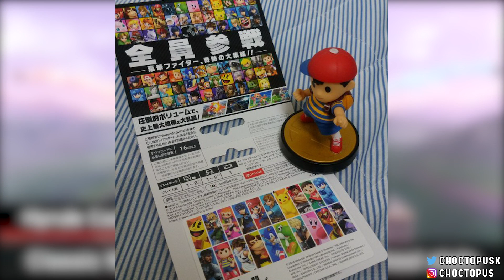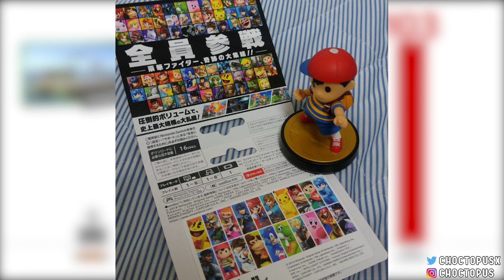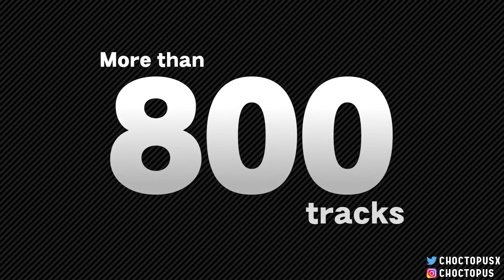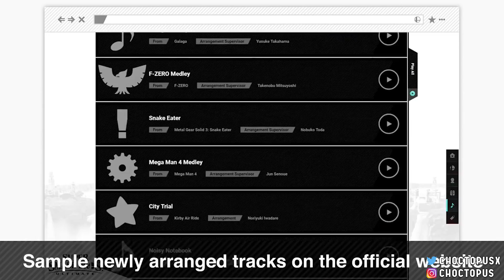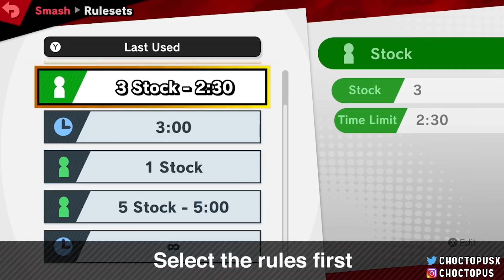Will We See Characters Like SORA as DLC in Super Smash Bros. Ultimate?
Hi, all! Here's another Super Smash Bros. Ultimate character roster discussion video. Yeah, I know... another one. Let's talk about big characters like Sora, Geno and other potential spots to fill the roster and DLC.